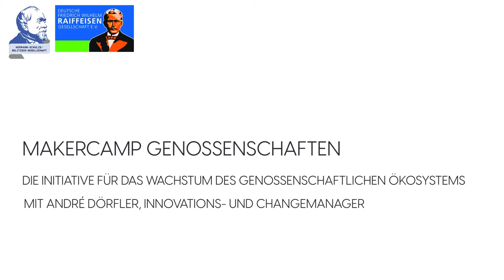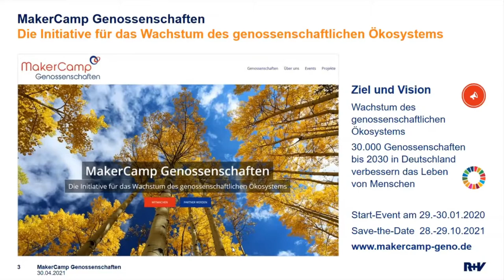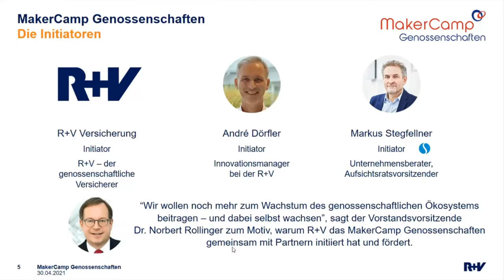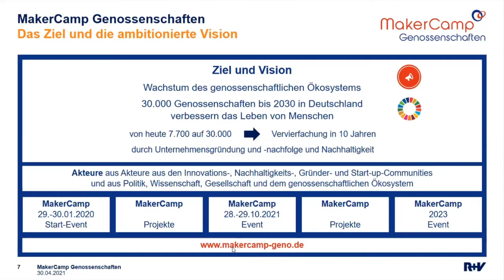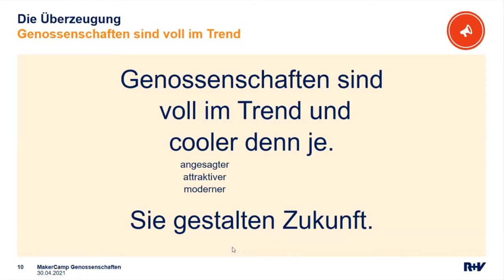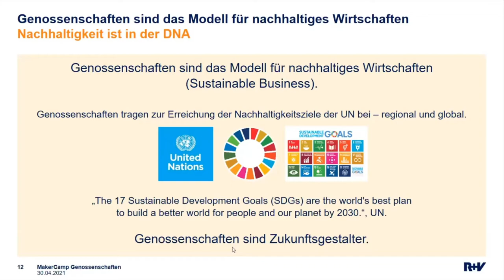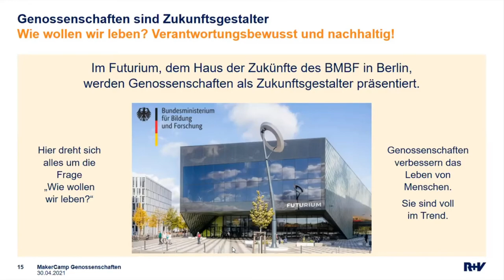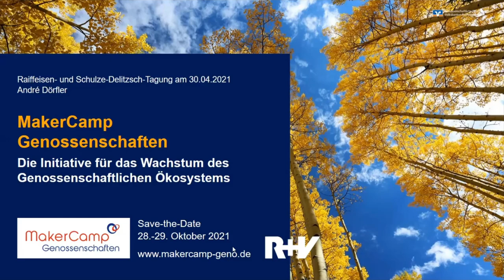Genossenschaftsidee leben! - Teil 3: MakerCamp Genossenschaften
Genossenschaftsidee leben! - Eine gemeinsame Tagungsreihe von Deutscher Friedrich-Wilhelm-Raiffeisen-Gesellschaft und Deutscher Hermann-Schulze-Delitzsch-Gesellschaft vom 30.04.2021

Teil 3: MakerCamp Genossenschaften: Die Initiative für das Wachstum des genossenschaftlichen Ökosystems, Vortrag von André Dörfler, Innovationsmanager und Changemanager.